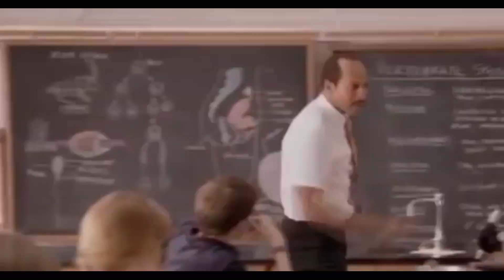Killing Fellow Comrades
Its another Ring of Elysium video! This one has a bit of a funny twist. Take a look and find out. I appreciate all of the support, thanks for stopping by.